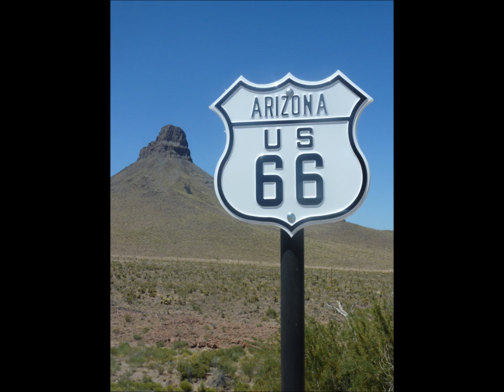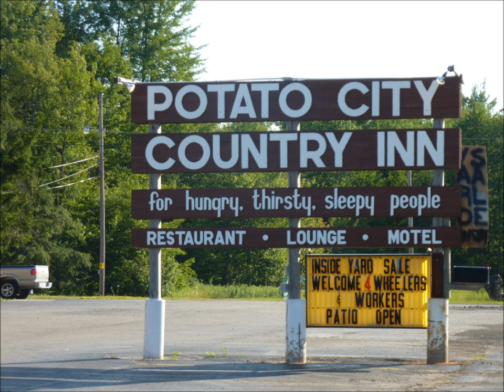Jack Straw cover w cycling america photos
Old home recording and cycling across america photos